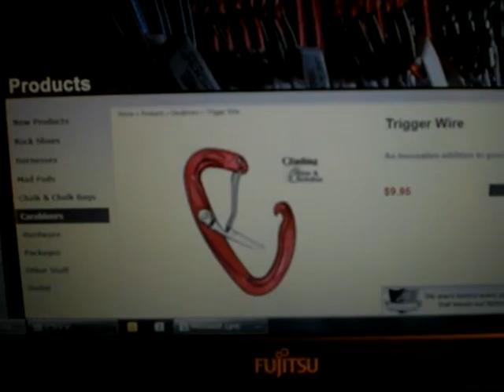MAD ROCK「Trigger Wire」カラビナを韓国Koreaで購入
MADROCK社の「Trigger Wire」を韓国で見つけました
以前から違うメーカーのを探していましたが、カラビナだけで売ってたのでお土産数量を購入